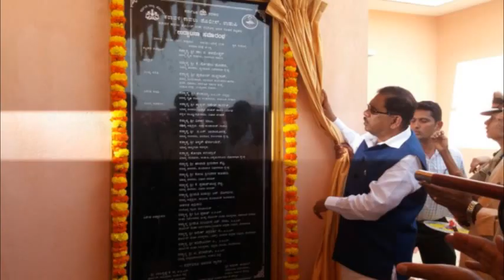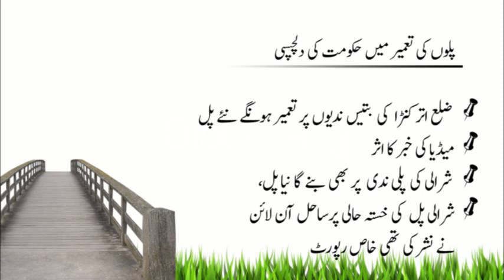SahilOnline Coastal News Bulletin 14 January 2017